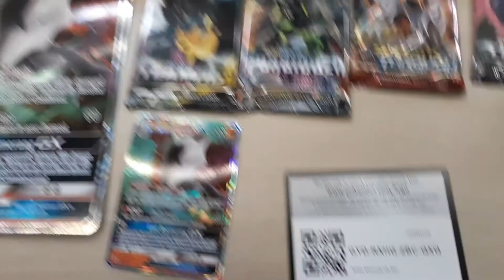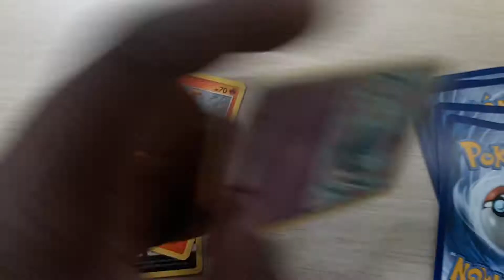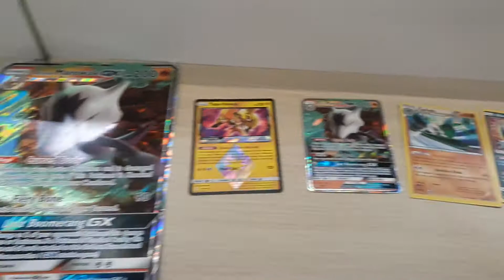[Pack Snabs] Delta Marowak Box